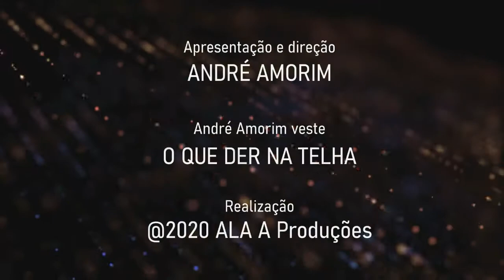Jornal André Amorim - 12/07/2020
O jornal cheio de notícias até o fim. Incluindo o recado à youtuber Evelyn Regly. @evelynregly